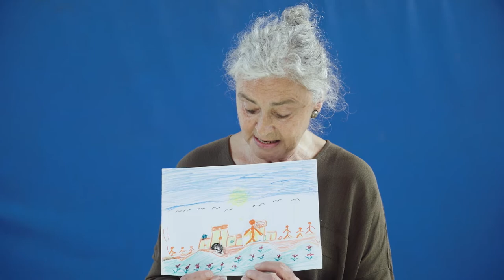Bewegliche Bildergeschichten ⎜ stART international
Für Kindergartenkinder reicht of schon ein Bild, um eine Geschichte zu erzählen. Noch aufregender ist es, wenn dieses Bild sich bewegt. Eine bewegliche Bildergeschichte lässt sich schnell basteln.

Übung beschrieben im Buch „Kinder stärken – Zukunft gestalten“ ISBN: 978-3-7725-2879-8;